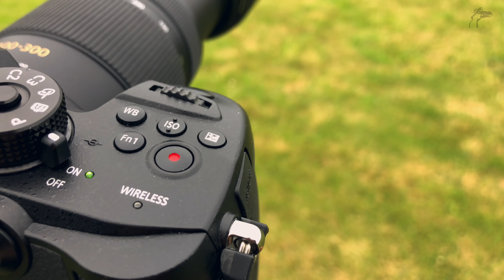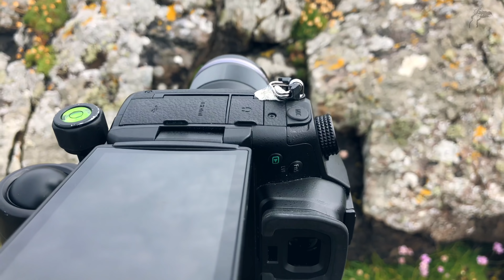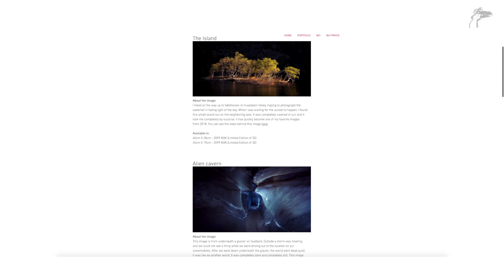Photographing Shetland: My top five images || Landscape Photography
What can I say? Shetland is wonderful. From the welcoming people, to the exquisite nature, amazing wildlife and lovely music. We were headed to Foula for our last day here, but the trip got cancelled last minute, so I needed to improvise. Hope you like the video anyway.

𝐆𝐄𝐀𝐑 𝐔𝐒𝐄𝐃:

𝐂𝐚𝐦𝐞𝐫𝐚𝐬:
Panasonic GH5 / Video & stills
iPhone X /Video

𝐋𝐞𝐧𝐬𝐞𝐬:
Panasonic G 12-60mm f2.8-4.0 (Leica DG Vario-Elmarit)
Panasonic G 100-300mm f4-5.6 (Lumix Vario)
Olympus 9-18mm f4-5.6 (M.Zuiko)
Olympus ED 60mm Macro Lens f/2.8

𝐒𝐨𝐮𝐧𝐝:
Røde SmartLav+
Røde Videomic Pro
Internal microphone on the GH5

Edited in Final Cut Pro.
Post done with Lightroom, Photoshop and Film Convert.